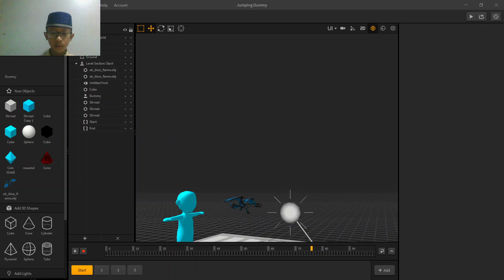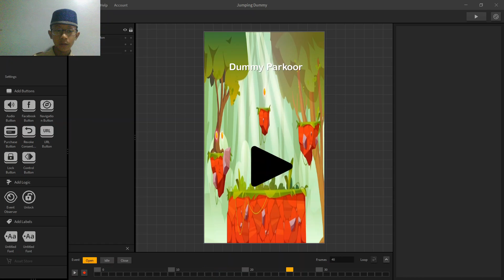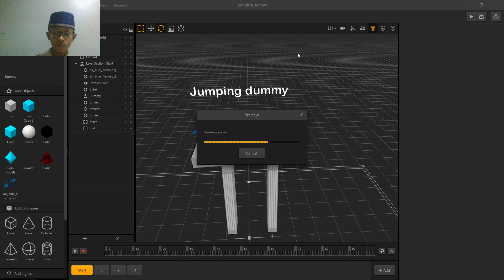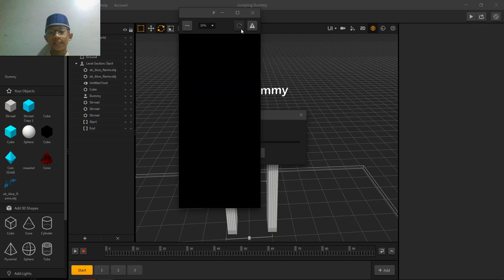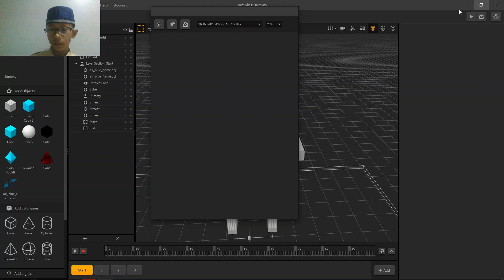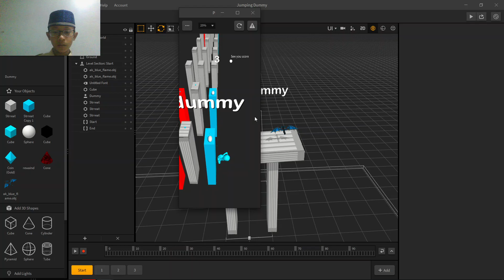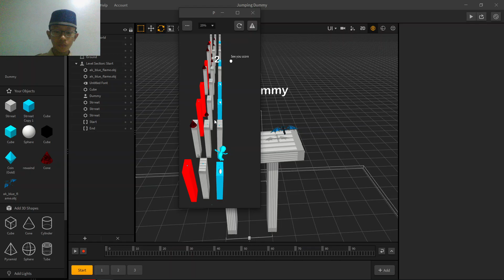demo Jumping Dummy